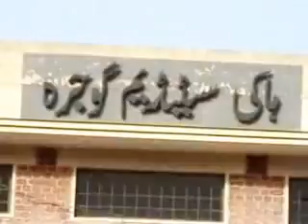Tu Gojre Aa Kuriay..flv